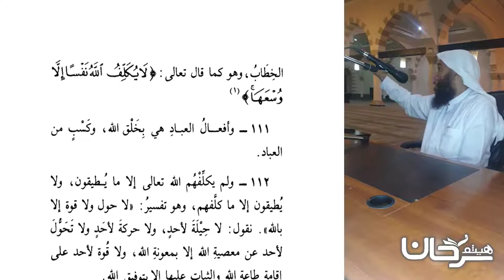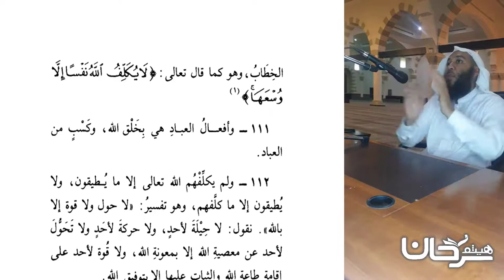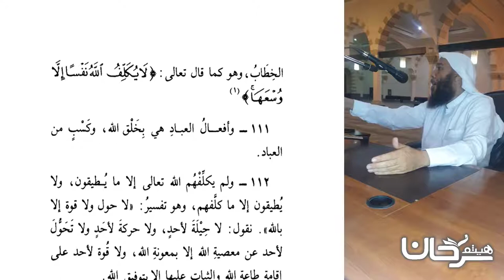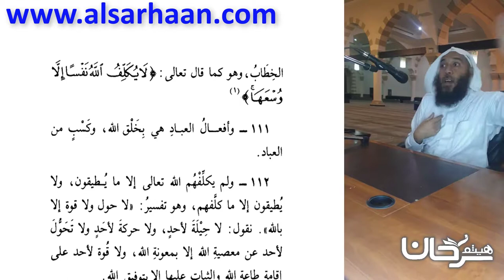50/29 كلفنا الله بأقل ما نستطيع ومع هذا فيه رخص.